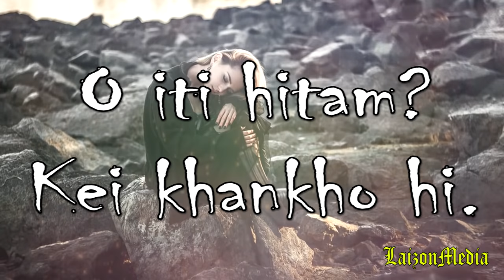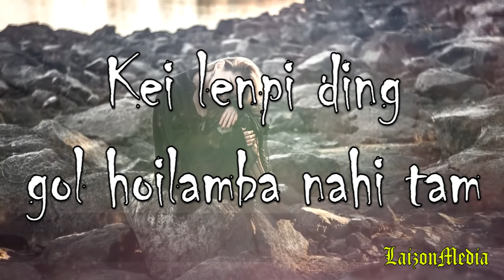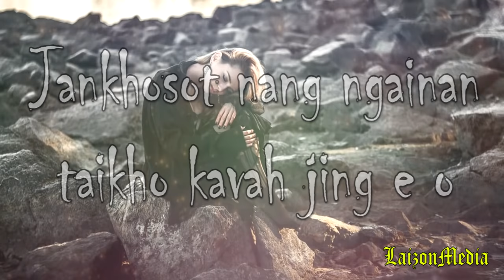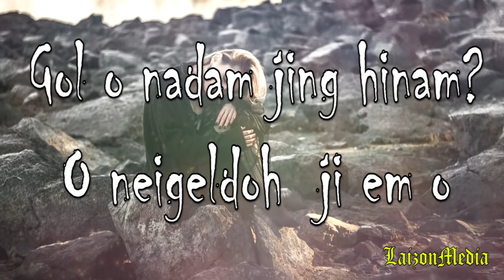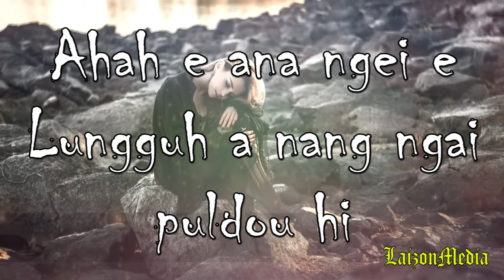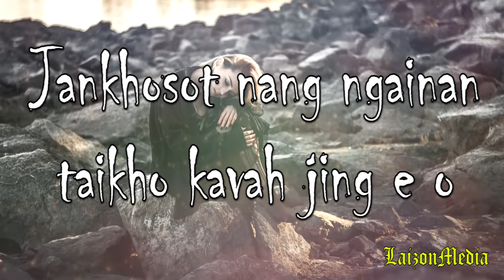MUIKHO JING'IN | NENEI DOUNGEL | THADOU KUKI LATEST SONG LYRICS VIDEO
Song:- Muikho jing'in

Lyrics:- Letgoulen Singson

Vocal:- Nenei Doungel

Music, tune & Rec:- M.Haopu (Logic Studio)

Video by:- Aries Haoneo Kuki
[Laizon Media]

Note:- Re-uploading of this video is strictly prohibited.